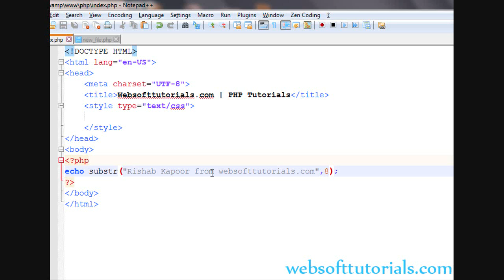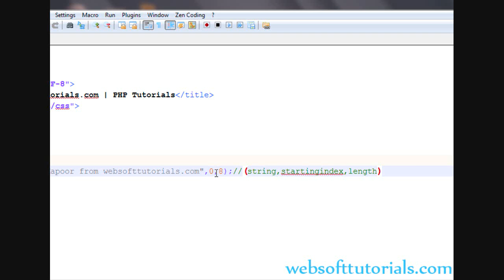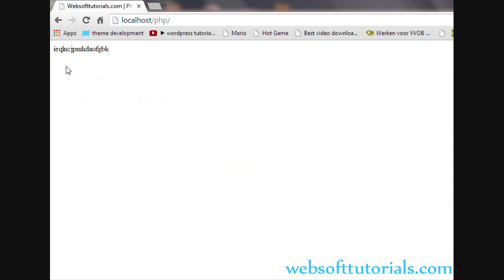Php tutorials in hindi / urdu - 36 - substr() and str_shuffle() functions in php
In this tutorial I will teach you about substr() and str_shuffle() functions in php